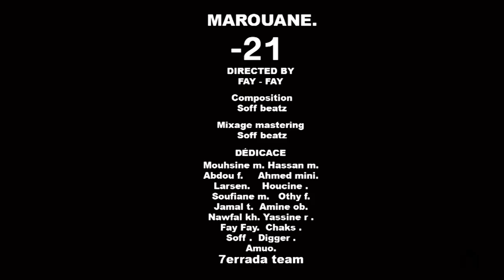Marouane. -21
Le Titre #-21 , 6'eme Extrait Du Nouvel

→beat maker : Soff beatz
→Mixed & Mastered : Soff beatz